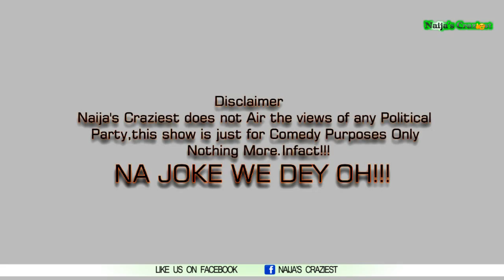Boko Haram Shekau Replies NAF "Is this Bombardment or Film making in "?- Hilarious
Abubakar Shekau replies A video released by the Nigerian defense forces on 3/05/2015 showing a large contingent of Boko Haram fighters fleeing the scene of an aerial bombardment in recent military victories..''is this bombardment or filming??''